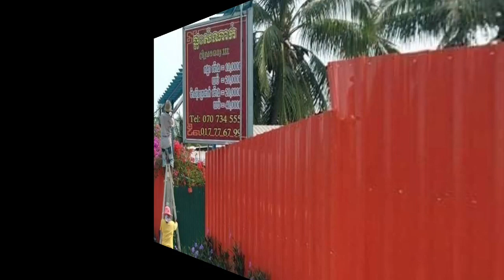ភ្ជុំបិណ្យមកពីវត្តនាំគ្នាឡើងផ្ទះសំណាក់ ភេចចានស្រាក់ ម្ចាស់ផ្ទះសំណាក់ប្រកាសស្វែររកម្ចាស់ស្រាក់